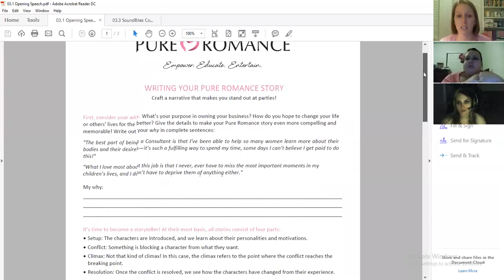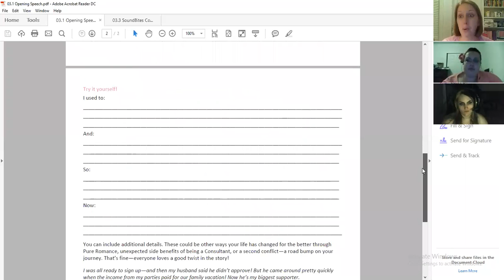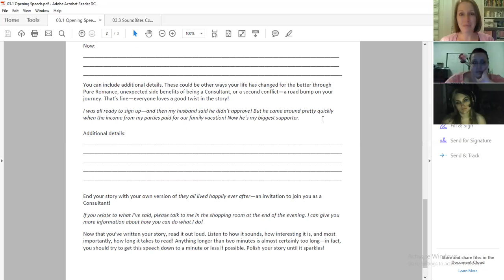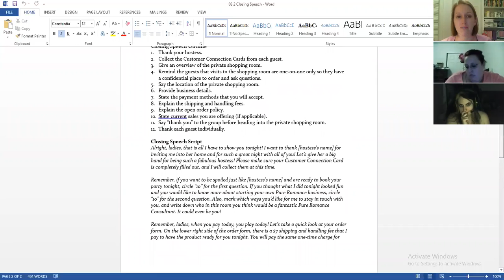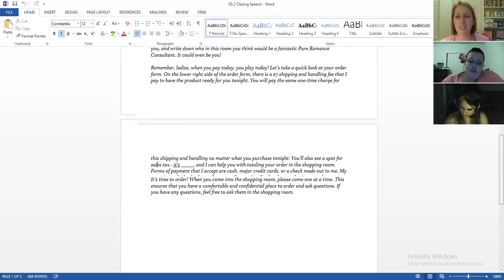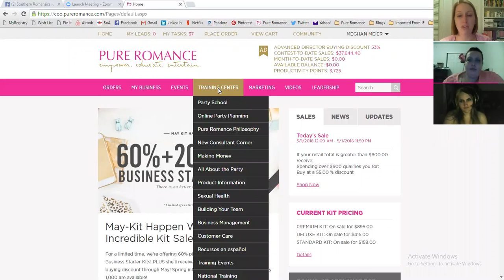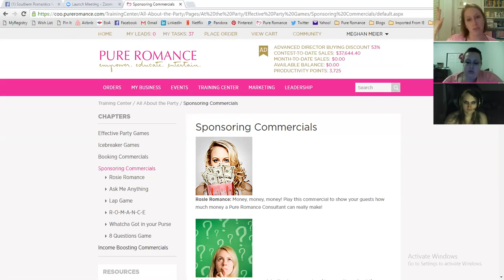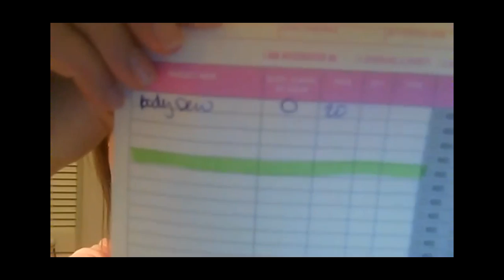Southern Romantics New Consultant Webinar #4 - Speeches, Games & Discounts! 5/1/16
Weekly New Consultant Webinars for members of the Southern Romantics Team!